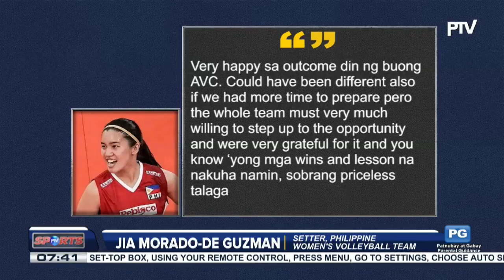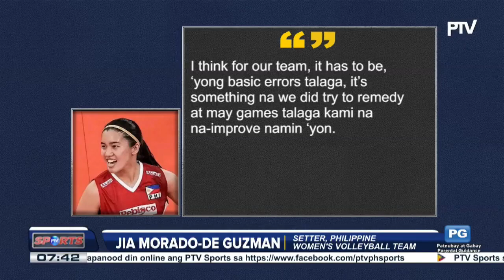CCS-PH team, tumapos ng historic 6th place sa 2022 AVC cup